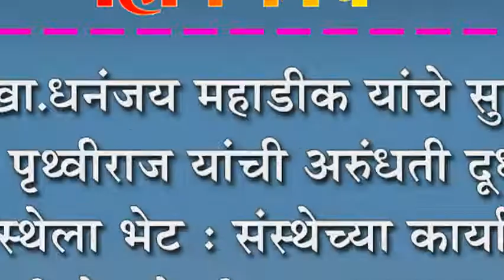खा.धनंजय महाडीक यांचे सुपुत्र पृथ्वीराज यांची अरुंधती दूध संस्थेला भेट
खा.धनंजय महाडीक यांचे सुपुत्र पृथ्वीराज यांची अरुंधती दूध संस्थेला भेट : संस्थेच्या कार्याची माहिती घेत केली दूध दराबाबत चर्चा